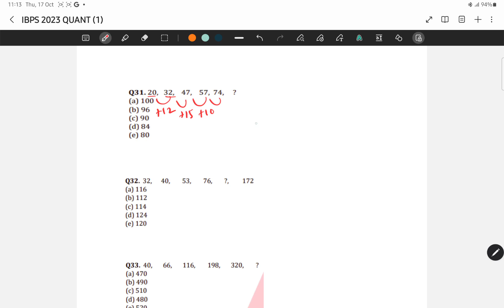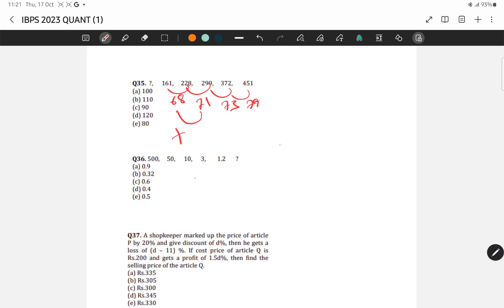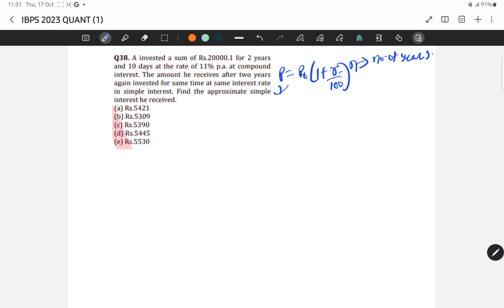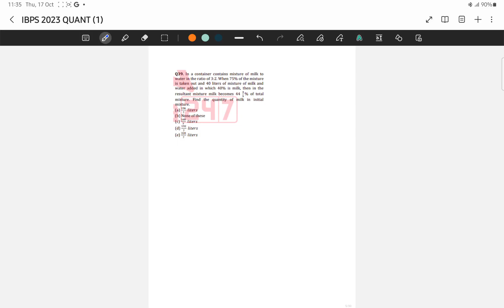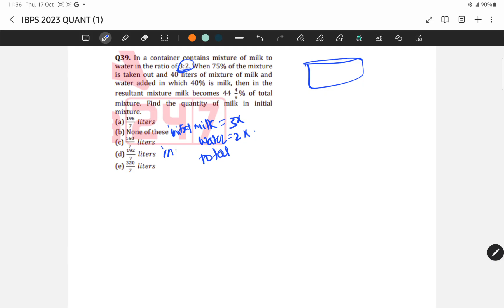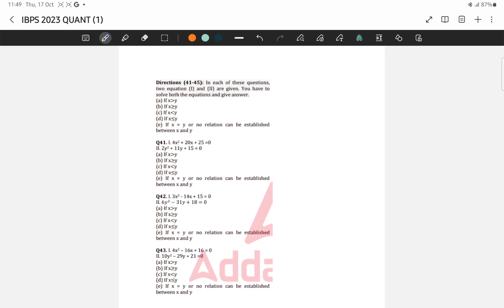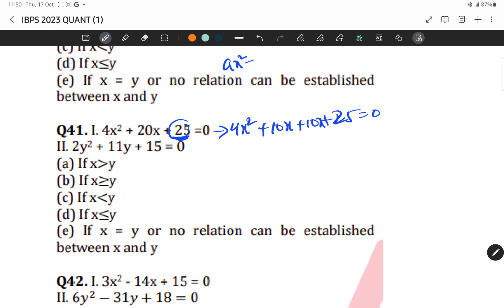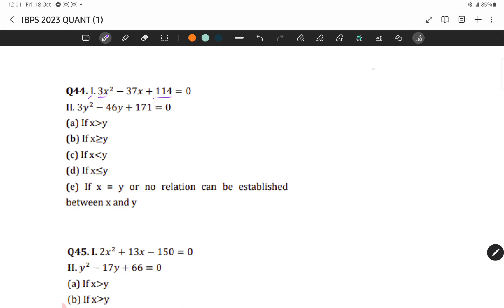How to Solve 2023 IBPS Quantitative Reasoning Paper in Telugu | Quantitative Aptitude Tips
Are you preparing for the upcoming IBPS exam? In this video, we break down the 2023 IBPS Quantitative Reasoning paper, providing step-by-step solutions in Telugu. Understand how to solve key problems efficiently and improve your speed and accuracy. Perfect for aspirants looking for tips and tricks to ace the  quantitative aptitude section!

Whether you're a beginner or an experienced candidate, this video will help you gain confidence in tackling tricky questions with ease.

NOTE: THE QUESTION NUMBERS ARE  FOLLOWED AS IN QUESTION PAPER GIVEN ABOVE.

chapters:
0:00 - Introduction
1:12 - Problem 31-36
13:36 - Problem 37
18:43 - Problem 38
23:36 -  Problem 39
31:20 -  Problem 40
38:26 - Problem 41-45